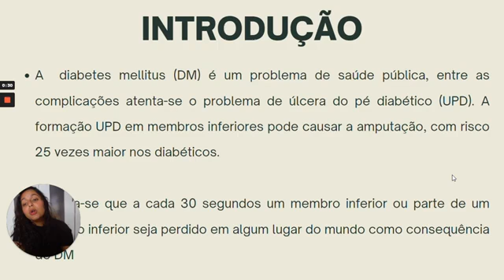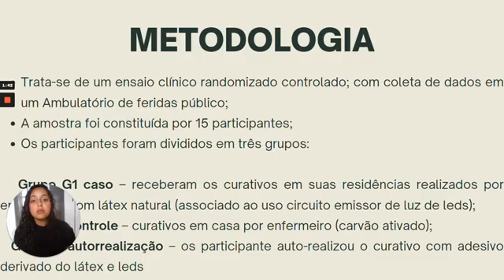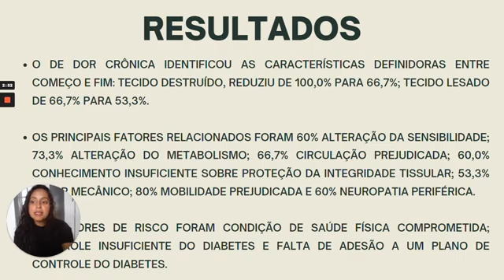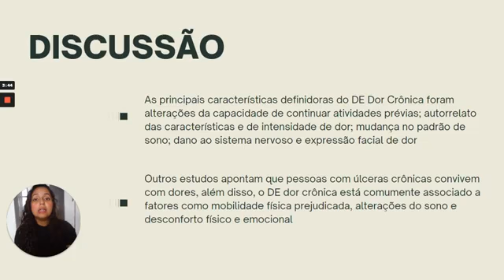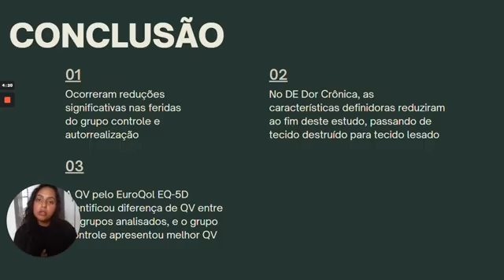ID 1228 Dor crônica e qualidade de vida de diabéticos com feridas em tratamento com uso do látex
(ID 1228) Dor crônica e qualidade de vida de diabéticos com feridas em tratamento com uso do látex natural e circuito emissor de luz de led.
Grande Área: Saúde e Vida
Aluno: ISABELLA CARNEIRO MIRANDA
Orientador: LUCIANO RAMOS DE LIMA
Palavras-chaves: Cicatrização, Ferimentos e Lesões, avaliação, Avaliação em Enfermagem, Diabetes Mellitus.